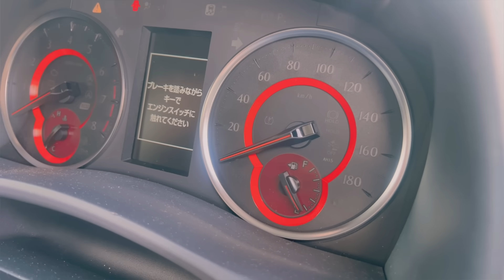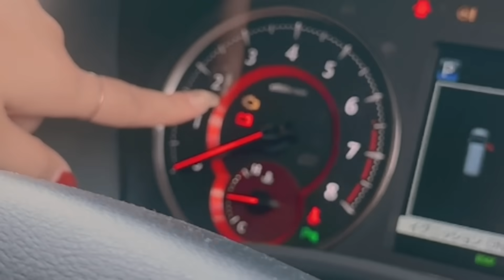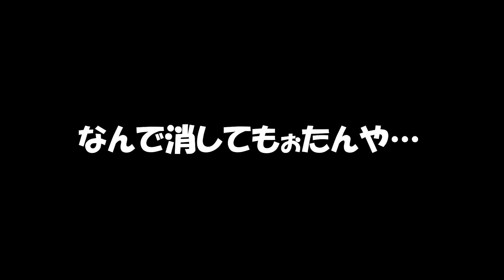愛車のアルファード急に動かんくなった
致します♪